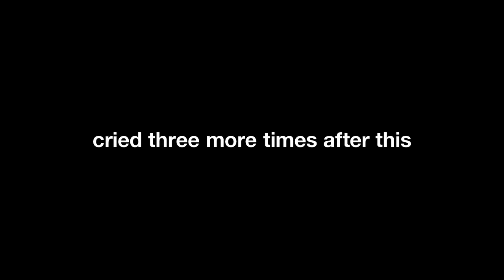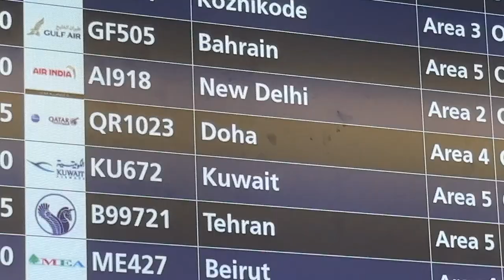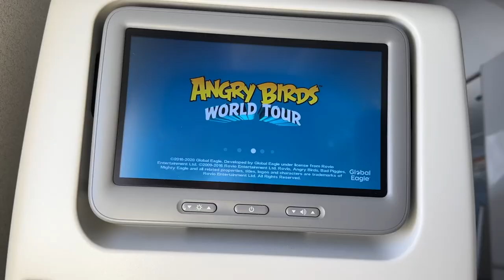facing what i thought was my biggest fear